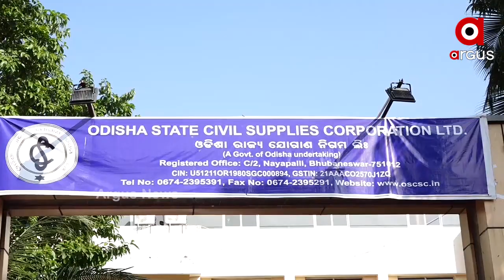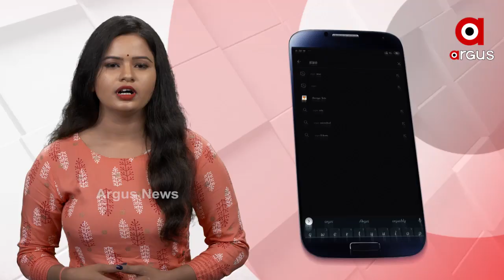ଓଡ଼ିଶାର ଭାତହାଣ୍ଡିରୁ ଧାନ କିଣା ଆରମ୍ଭ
ଅଭିଯୋଗ ଓ ଦାବି ଭିତରେ ଆରମ୍ଭ ହୋଇଛି ଧାନ କିଣା ବିକା  । ଅନଲାଇନରେ କିଭଳି ଠିକ ଭାବରେ ଚାଷୀ ଧାନ ବିକ୍ରି କରିବେ ତା ଉପରେ ସମସ୍ତଙ୍କ ନଜର  । ବରଗଡ଼ରୁ ଧାନ ସଂଗ୍ରହ ଆରମ୍ଭ ହୋଇଛି  । ସେହିପରି 10 ଜିଲ୍ଲାରେ ଧାନ ବିକ୍ରିର ତାରିଖ ନିର୍ଦ୍ଧାରଣ ହୋଇସାରିଛି ...
ଅଧିକ ଖବର ପାଇଁ ଡ଼ାଉନଲୋଡ କରନ୍ତୁ “Argus News” ଆପ୍